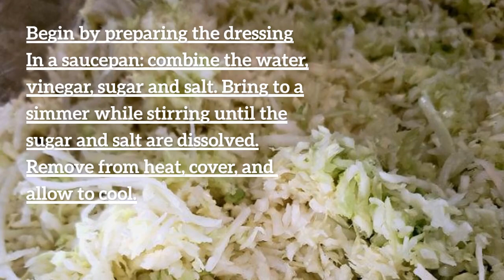EASY Old Fashioned Amish Overnight Coleslaw Recipe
Y'all get ready for a delicious coleslaw recipe! Savor the delicious flavors in this Amish pepper slaw made with freshly grated cabbage, bell peppers and other sweet veggies in a tangy vinegar dressing that marinates overnight. This slaw is a great side dish for fried fish, pulled pork sandwiches, fried chicken and more. Serve it up at gatherings, picnics, reunions or family get togethers. This icebox slaw is sure to steal the show at the food table. A must try recipe for you to add to your collection of great side dishes!

You'll Need: Water, Vinegar, Sugar, Kosher Salt, Green Cabbage, Green Bell Peppers, Carrots, Diced Pimentos, Red Onion, Celery, Black Pepper, and Celery Seed.

📬 Write to me:
Julia's Simply Southern
Attn: Julia
Pickens, S.C. 29671